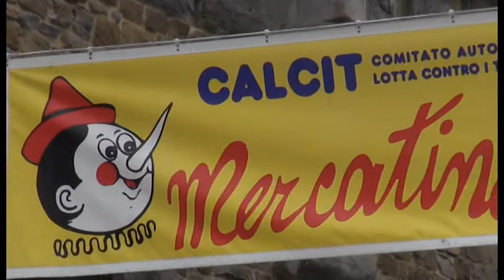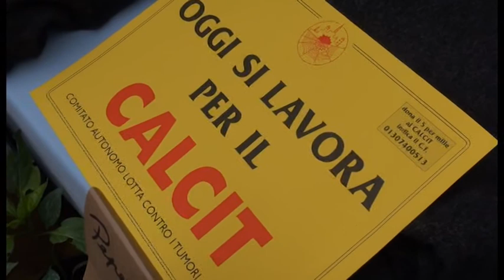Calcit, bagno di folla in centro. All'asta la maglia di Higuain